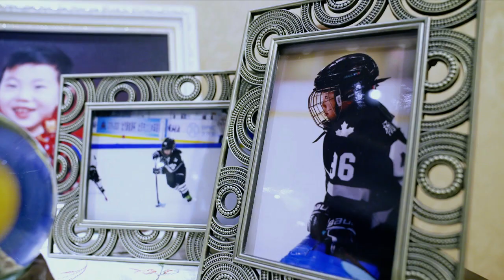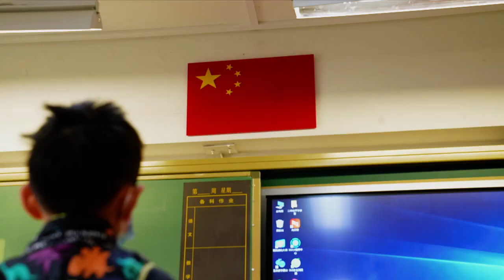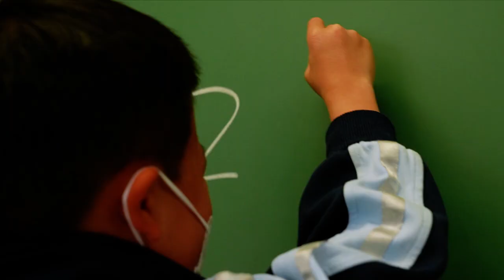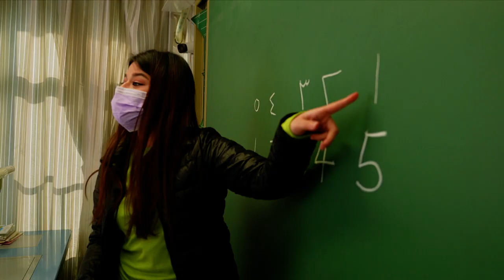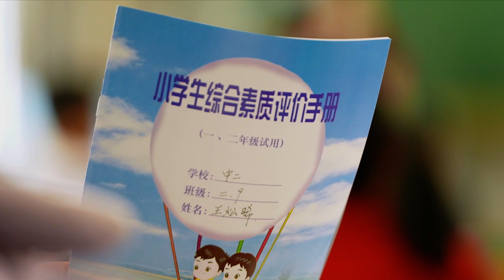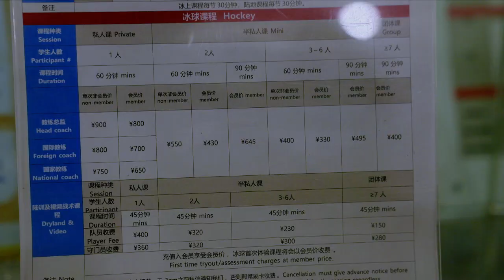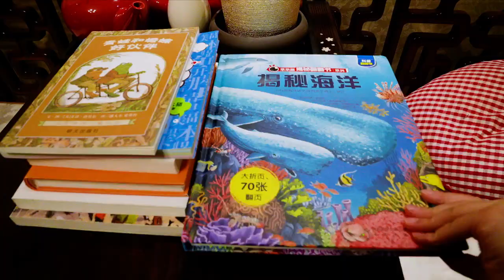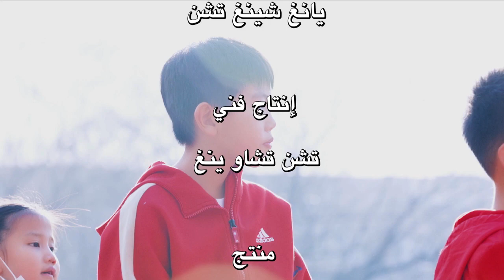يوم واحد: مع تلميذ صيني بالصف الثاني الابتدائي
ما هي حياة يومية لتلميذ صيني يبلغ من العمر ٨ سنوات؟ هل هي مليئة بالأعباء المدرسية الثقيلة؟
ماذا يفعله بعد المدرسة دائما؟ لماذا يقوم "إن الأرقام العربية غربية جدا"؟ يلا لنقضي يوم واحد مع جيو جيو تلميذ صيني بالصف الثاني الابتدائي.
الاشتراك في فيديوهات قناة من خلال اليوتيوب